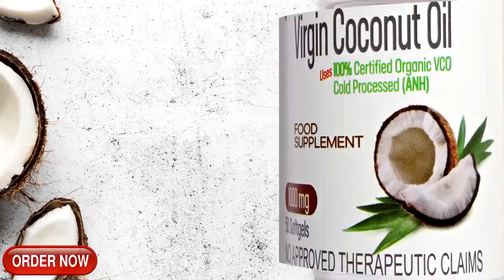IMMUNE BOOSTER TRIO